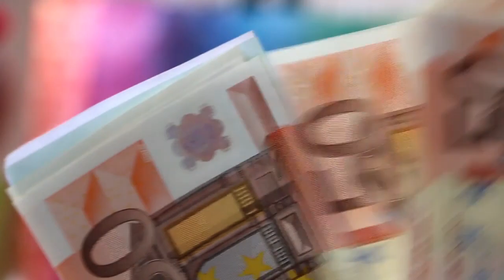PRENDS COURAGE ET AVANCE, LA VICTOIRE N'EST PAS LOIN.